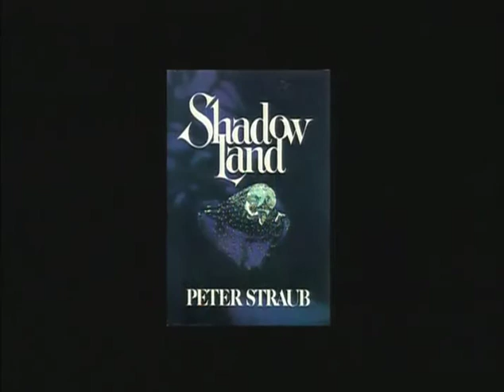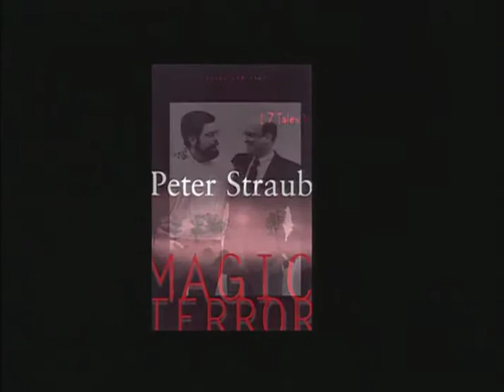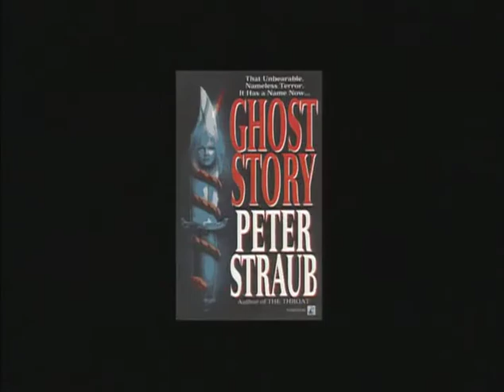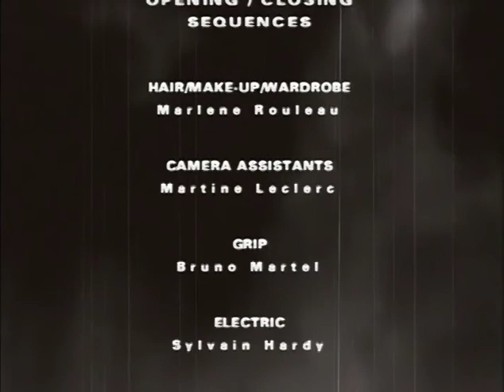DARK DREAMERS - Season 1, Episode 7: Peter Straub